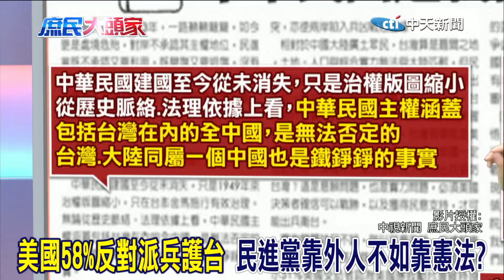鄭麗文直言韓國瑜講的"太保守" 國民黨重大論述別再不葷不素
責任小編:wei編/很會編